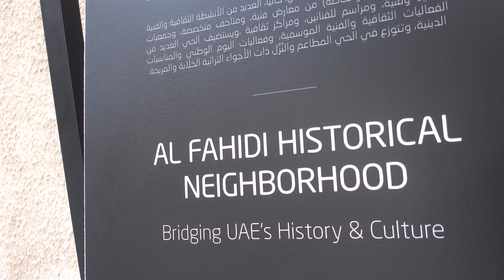Glaring and Progressive Dubai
1. Ooyy - Adja (Together in Infinite Peace Remix)
2. NOWË - Legendary

Camera & production: Ros' Family 2023